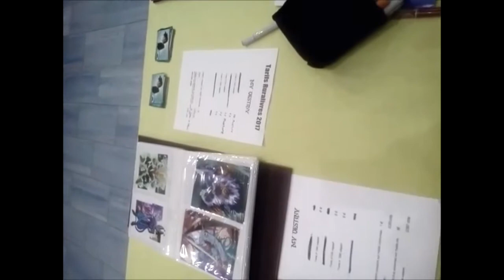Interview au micro de Radio Plus lors des Ruralivres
Je vous présente l'interview donnée à Radio Plus lors des Ruralivres 2017 qui se sont déroulées à Fruges.